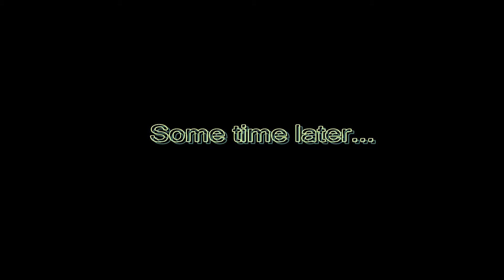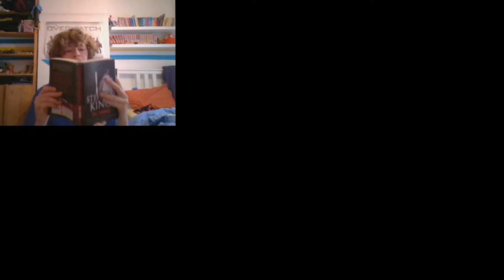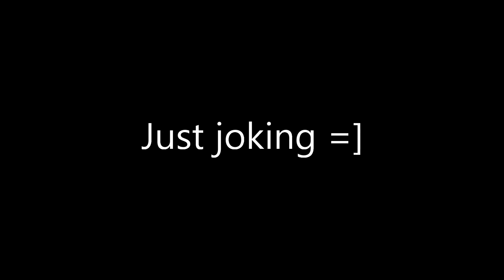My screen went completely black in Among us...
Playing some normal games of Among us, not knowing what was ahead. A lot of funny waiting happens in this video but nearer to the end I finally get impostor!